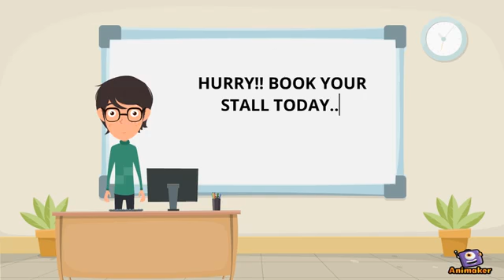IT&C EXPO 2019 - July 19,20,21 - 2019 Chennai Trade Centre Nandambakkam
IT&C Expo 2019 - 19,20,21-July-2019 at Chennai Trade Centre, Nandambakkam, Chennai - Information Technology and Communication Expo 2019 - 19,20,21 July 2019- SUGA Consulting Services in collaboration with its Business Partner - Buysell Interactions Pvt.